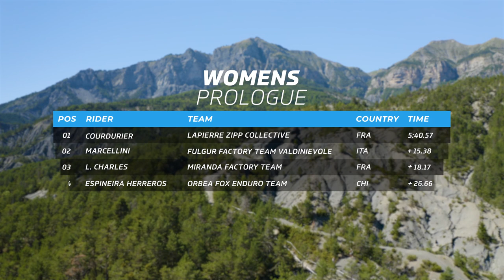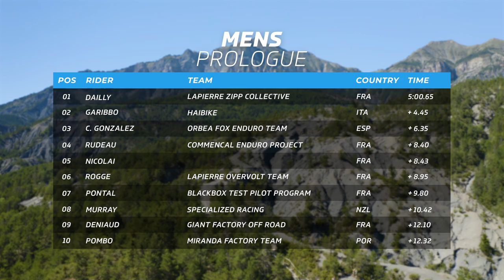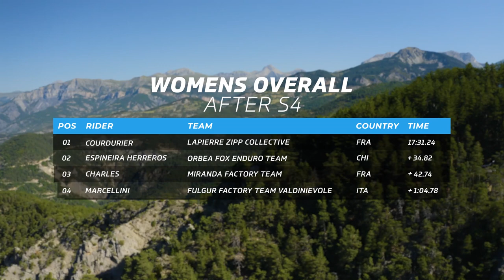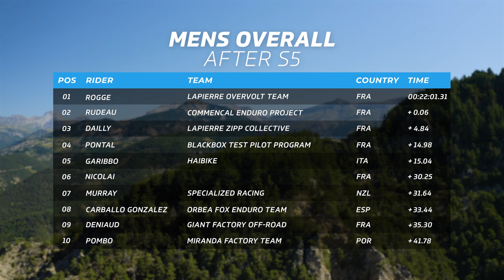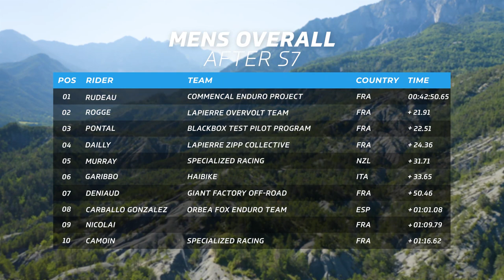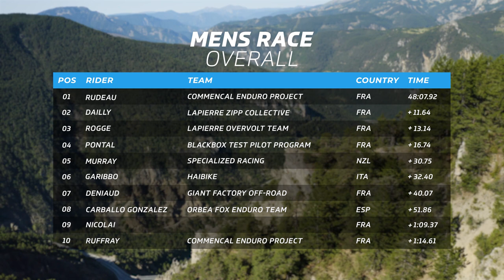2022 Enduro World Series E Valberg - Highlights Round 3 | Eurosport